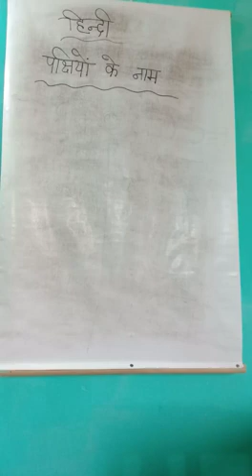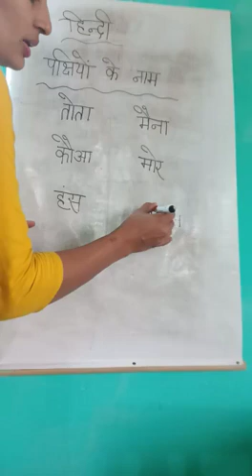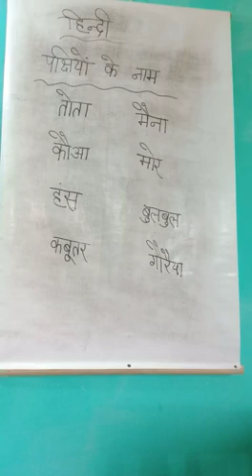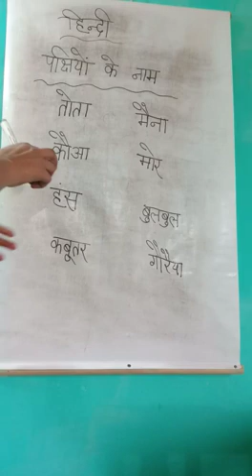LKG HINDI 2302 2